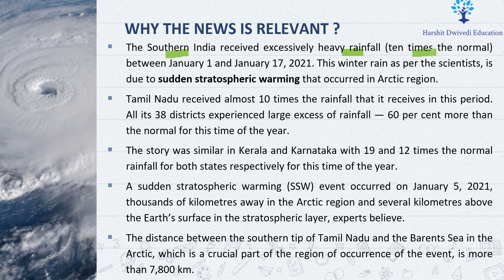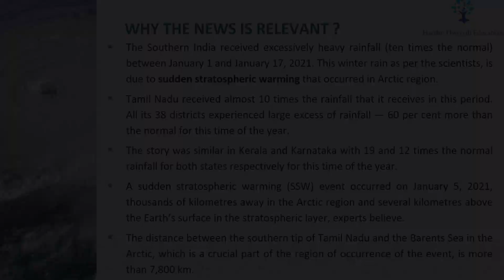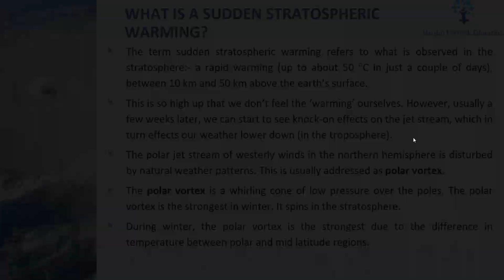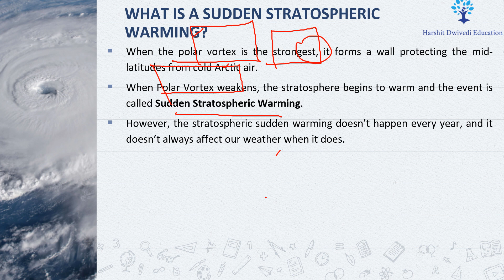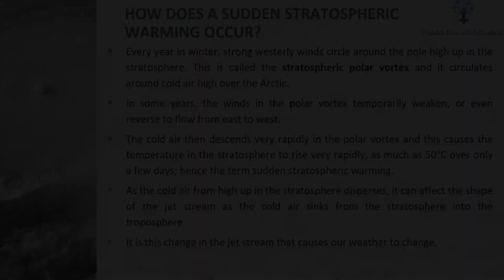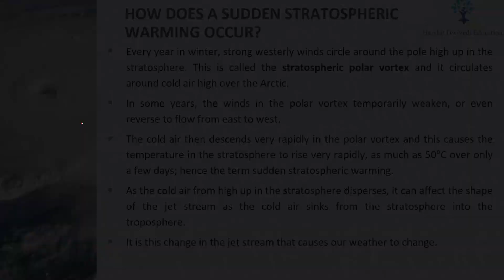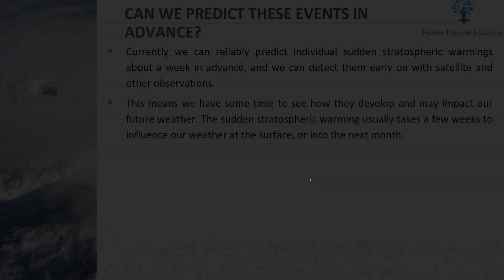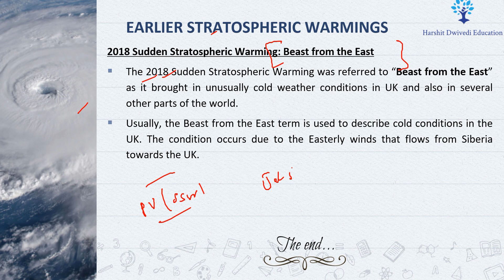What is Polar Vortex/Sudden Stratospheric Warming & how it affects Polar Jet Stream/Indian Weather ?